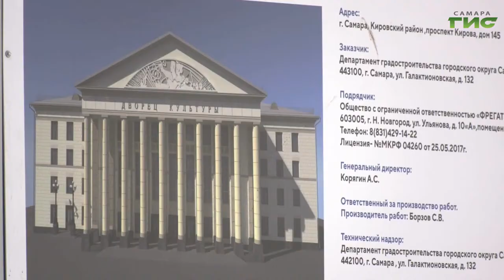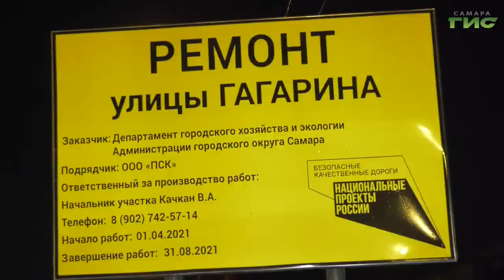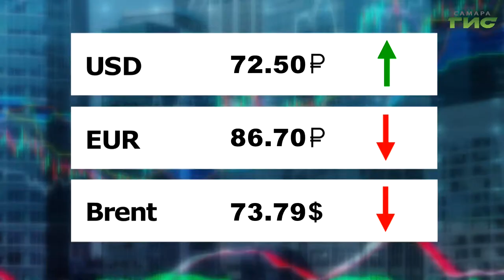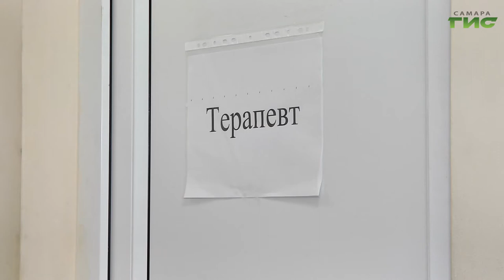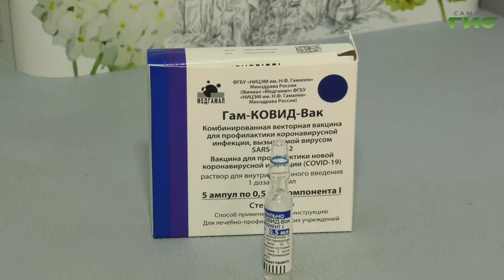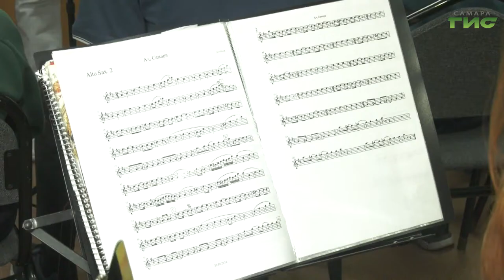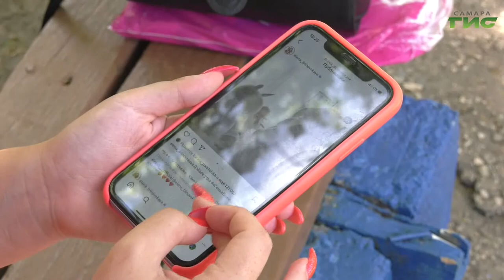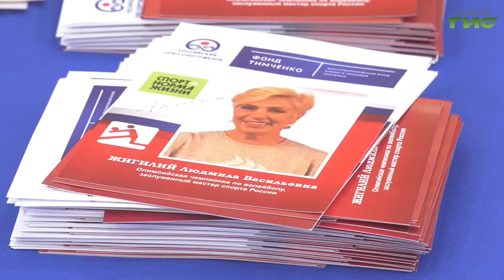"События" от 17.06.2021 (вечер)